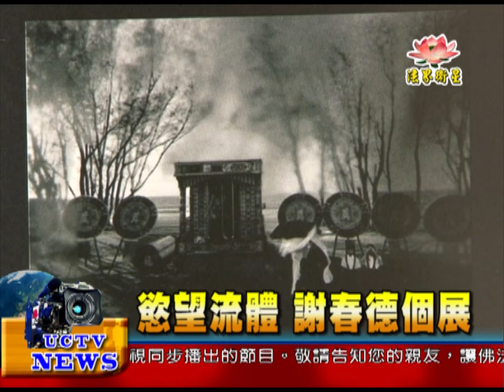法界新聞》20150911慾望流體 謝春德個展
法界新聞》
作為台灣觀念攝影的
先鋒人物
二○一五年 謝春德帶來
黑白流動的視覺衝擊